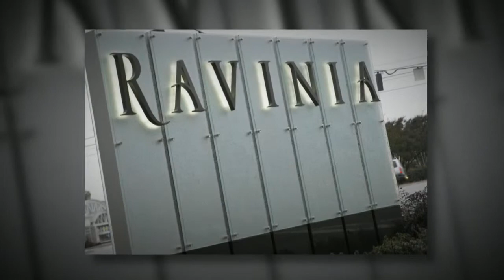Wedding At Ravinia Crowne Plaza Perimeter Atlanta